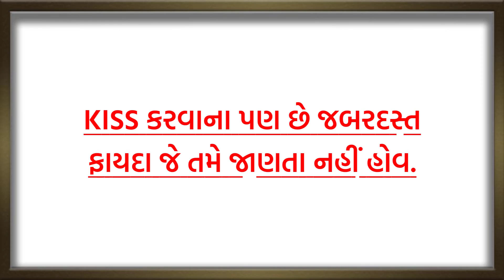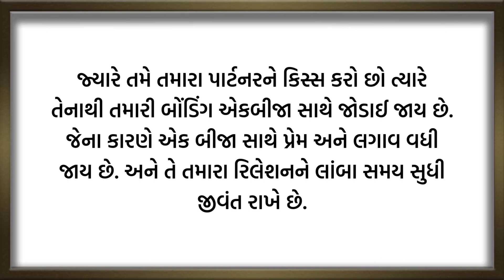Benefits of Kiss || KISS કરવાના પણ છે જબરદસ્ત ફાયદા જે તમે જાણતા નહીં હોવ.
KISS કરવાના પણ છે જબરદસ્ત ફાયદા જે તમે જાણતા નહીં હોવ. || Benefit of Kiss